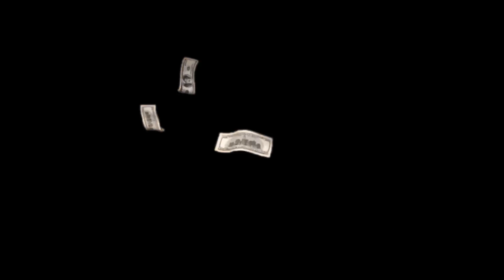Saffron Barker LIED TO YOU!!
Saffron Barker lied to you all...

►ADD MY SNAPCHAT: ItsTyroneMardon

Yo guys! I would like to say Thank You SO much for watching this video, it would be great if you could leave a like rating as it motivates me to keep creating content for you all! Finally if you have any questions, feedback or just general comments then be sure to leave a comment in the comment section below!

| MERCHANDISE |
►LIMITED MERCH COMING VERY SOON...
►STAY ACTIVE!